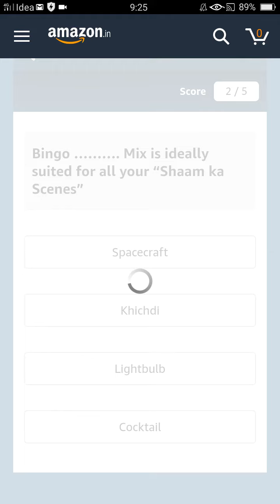Amazon Pantry Bingo Quiz Answers Today 6 October 2020, Win 20000, Bingo Quiz, Pantry Quiz Answers